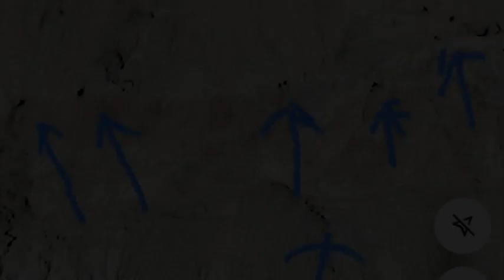"The Devil is There" Reptilian Cryptid Caught on Camera?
In this episode, I am going to share stories emailed to me by a viewer that take place near Joshua Tree National Park in Southern California, where a man and his family encountered something strange in a cave and got pictures of what looks to be a Reptilian Cryptid.

Have a story you want to share? Come across a story you'd like to hear me tell?